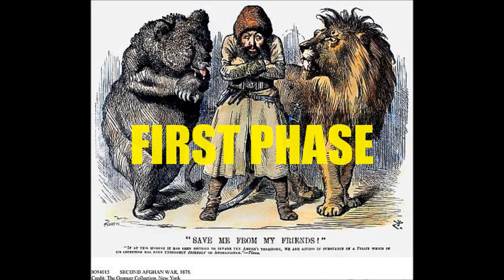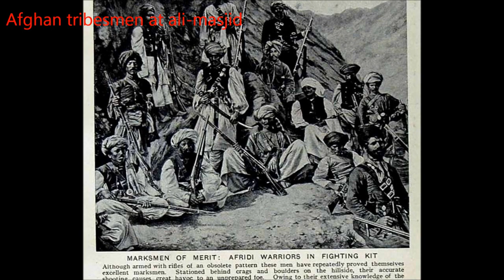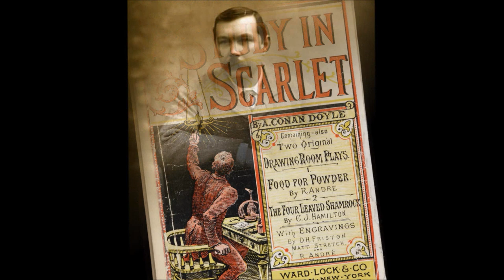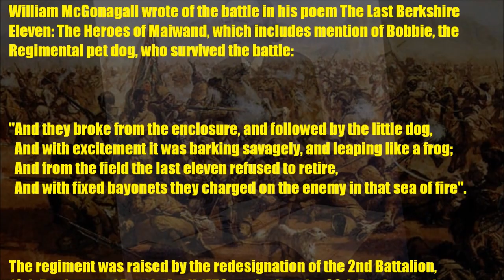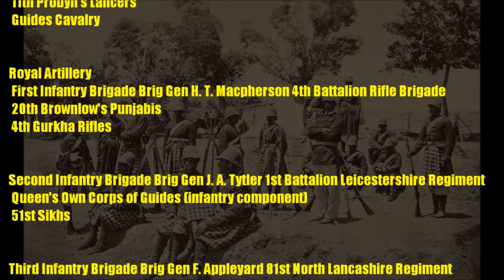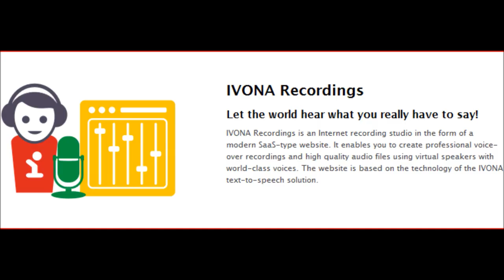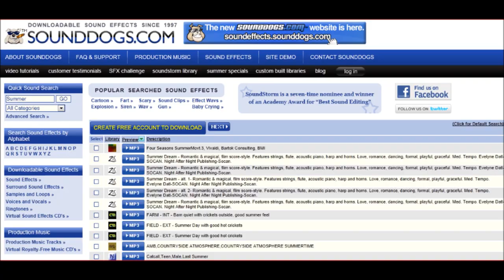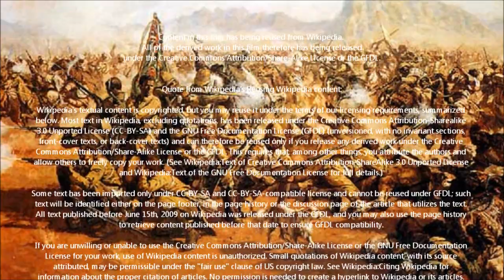The Second Anglo-Afghan War from Wikipedia, the free encyclopedia